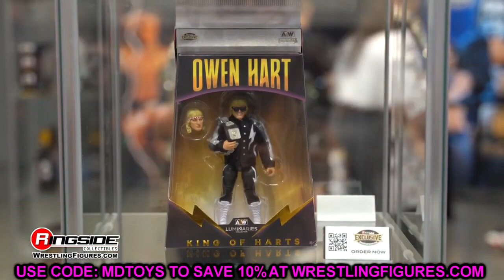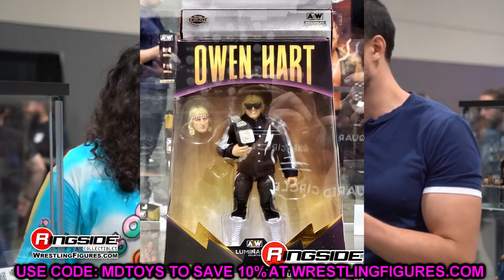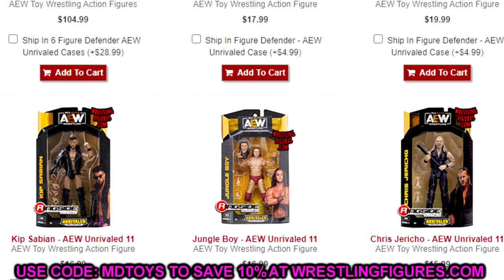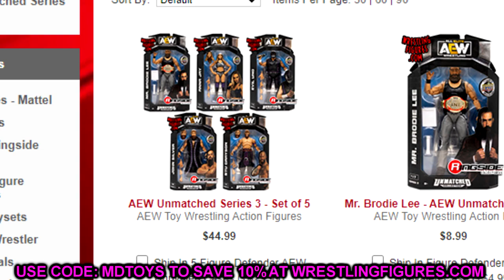WHAT HAPPENED TO AEW ACTION FIGURES?!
Today My Damn Toys talks about what happened to AEW unrivaled unmatched series action figures AEW Supreme Collection figures! Welcome to the home of the BEST WWE figure videos here on YouTube! We do a ton of CUSTOM WWE elite figures, as well tips,tricks, and our very own WWE figure show! GET ALL YOUR EPIC WWE FIGURES AT WRESTLINGFIGURES.COM! GET YOUR WWE ACTION FIGURE LOCKER ROOM & BACKDROPS OVER AT EXTREME-SETS.COM!